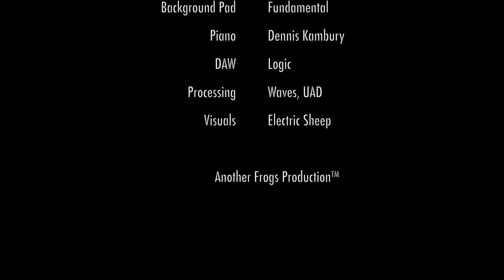Fundamental Piano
A short meditation movie using improvisation and generative synthesis techniques. Made with Logic Pro X, Electric Sheep, Native Instruments, and Fundamental by SonicLab and Hainbach